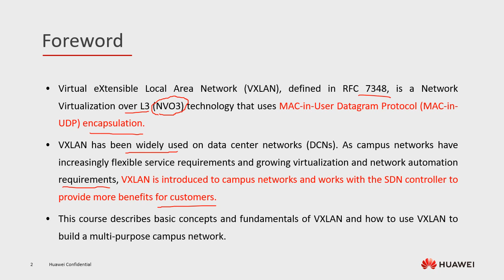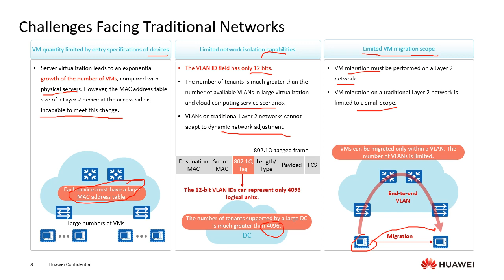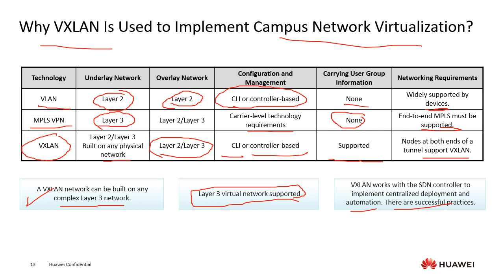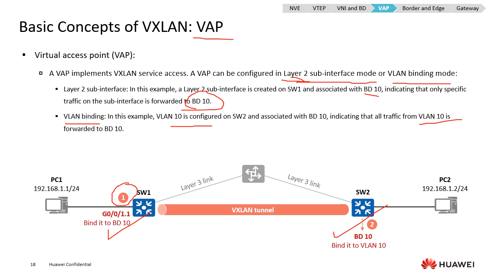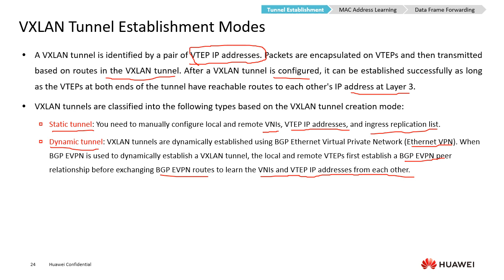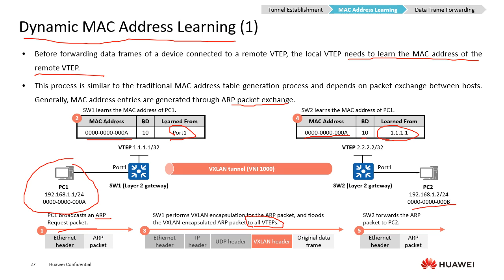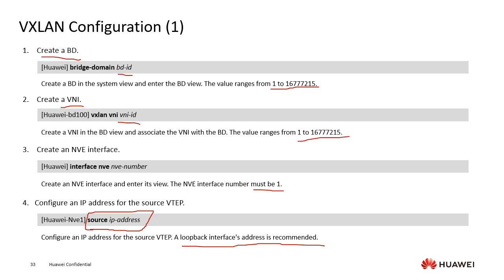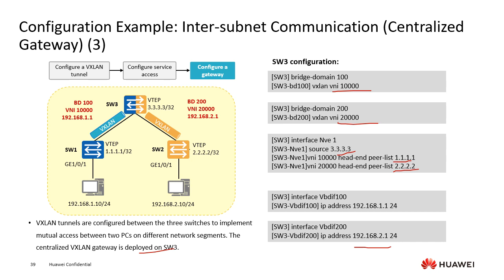VXLAN Basic Concepts and Campus Network Virtualization -Huawei HCIE Datacom V1.0 - Expert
Overview of VXLAN and Campus Network Virtualization, Basic Concepts and Fundamentals of VXLAN
HCIE Datacom V1.0
Virtual eXtensible Local Area Network (VXLAN).